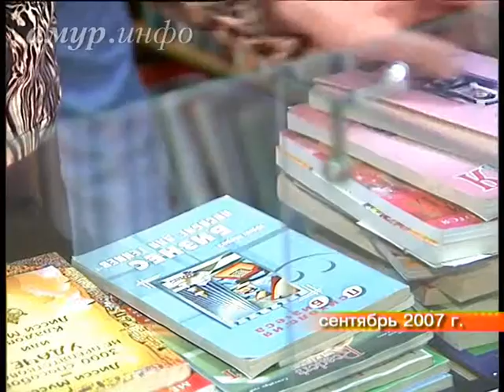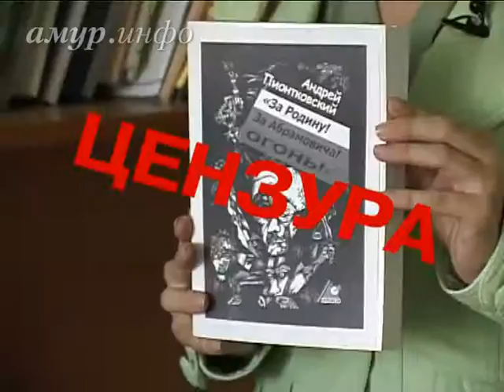Архифакты недели со 2 по 8 сентября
О русском городке в Харбине и фильме про Чапаева на испанском языке Ссылка на сайт / Видео предоставлено ТК "Альфа канал"